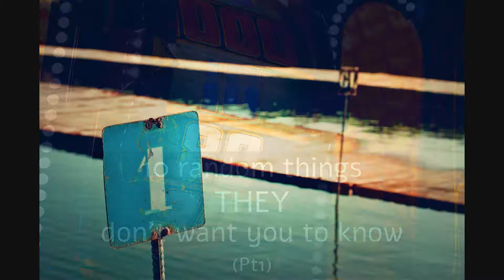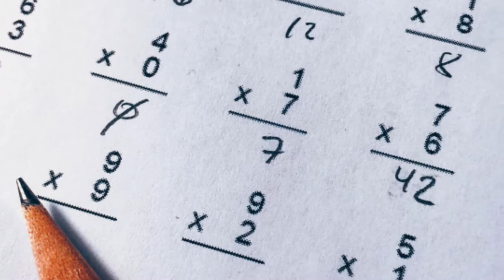10 random things THEY don't want you to know (Pt1/2)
There are things that THEY don't want you to know, 'cause if you knew those things, like,  you could, like, do things, right? And then THEY could lose control over those things and other things and stuff, and you'd know all THEIR things then and, like, be free and stuff.
So these are ten of those things (part 1 of 2).

All pics are free to use/Public Domain (titles, here, are not the original ones)

one2: Photo by Agence Producteurs Locaux Damien Kühn on Unsplash